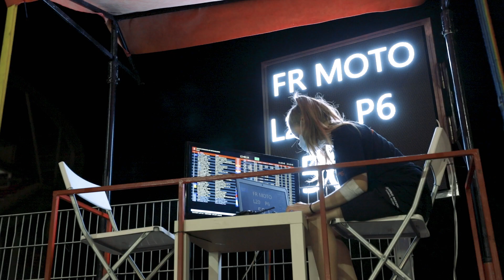24 Hores de Catalunya de Motociclisme 2021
Teníem moltes ganes de 24 Hores! Moltes gràcies a tothom per fer-ho possible! 🥰🥰🥰